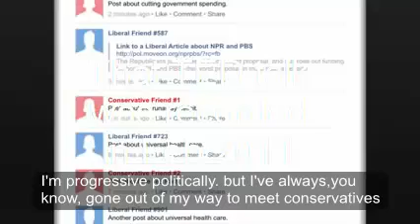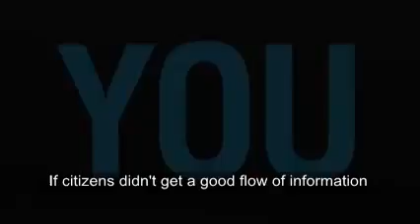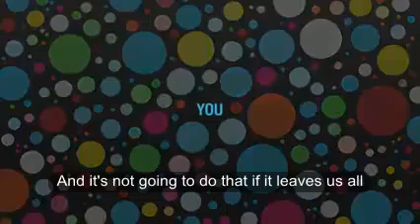2 min of "The Filter Bubble" TED Talk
This video try to give a quick look at the important TED Talk by Eli Pariser regarding search engines and social networks tailoring your search results using relevance algorithms based on your web history.

Koobeca is a social network initiative, based on different business model. We believe that the root cause of all these issues , including the bubble filter , is a result of the Ad based business model and the attention economy.

to learn more...